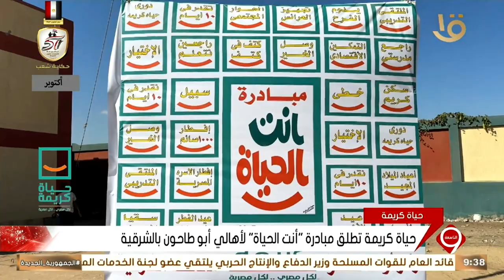حياة كريمة تطلق مبادرة "أنت الحياة" لأهالي أبو طاحون بالشرقية